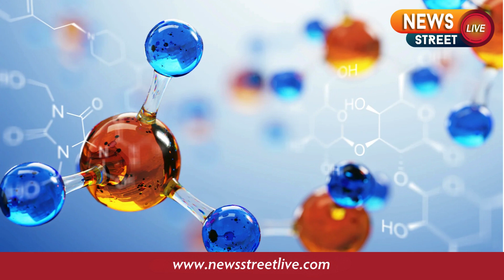News Street Live Update On 5 January 2024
Nourish Your Balance: Savor the Symphony of Hormone-Healthy Foods for a Vibrant, Thriving You!